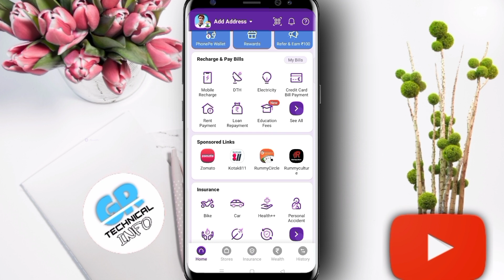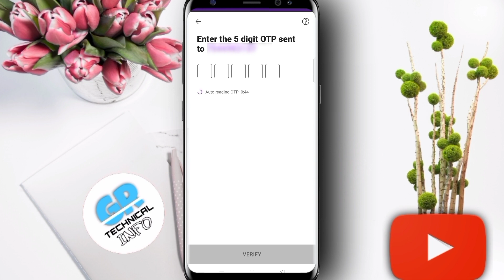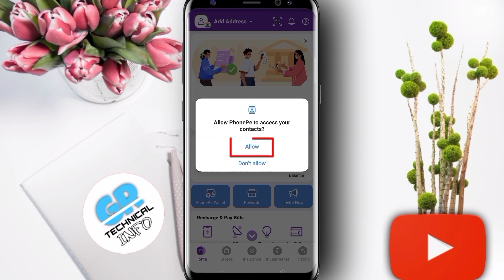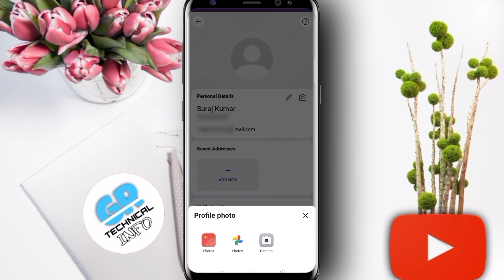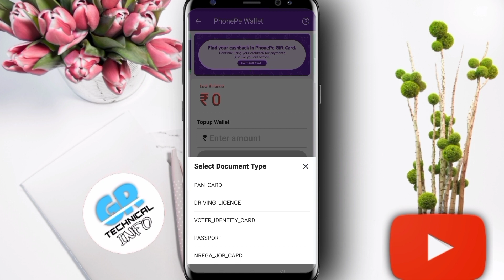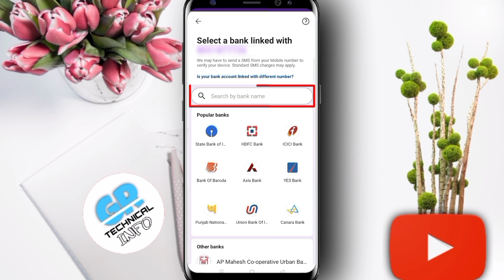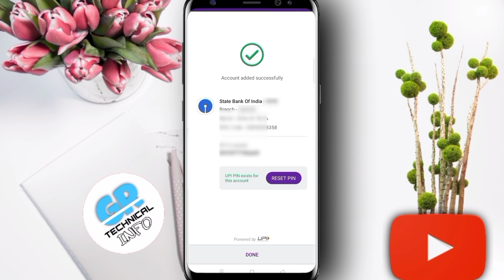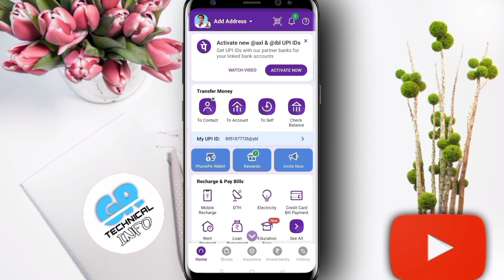Phone pay account kaise banaye | how to create phonepe account in hindi - 2023 | phone pe account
Phone pay account kaise banaye | how to create phonepe account in hindi - 2023

App Link ⤵️
PhonePe ₹100 Cashback

फोनपे अकाउंट कैसे बनाये | फोनपेअकाउंट कैसे बनाये हिंदी में
इस वीडियो में आप सीखेंगे कि हिंदी में PhonePe अकाउंट कैसे बनाएं। PhonePe एक लोकप्रिय मोबाइल भुगतान और डिजिटल वॉलेट ऐप है जो आपको तुरंत पैसे ट्रांसफर करने, बिलों का भुगतान करने, अपना फोन रिचार्ज करने और बहुत कुछ करने की सुविधा देता है।